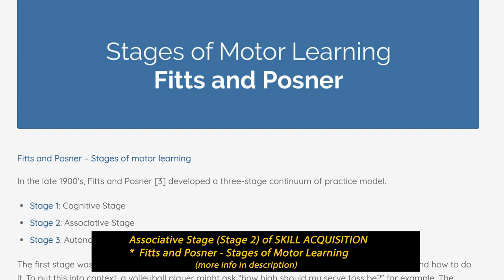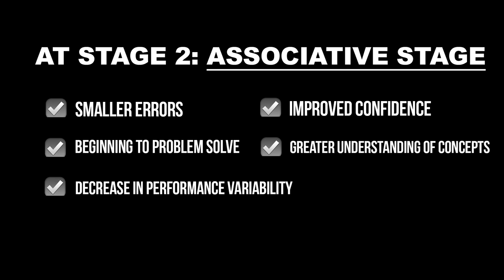How Long Does It Take To Learn Weightlifting? (Snatch and Clean and Jerk)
As a coach, this is the question I get asked most. As people are excited to progress and learn, there is no amount of specified practice or time will get you to achieve competence in weightlifting. In this video I discuss what I see as a coach, and share some of my own experiences.

Edit: Following this video I really want to do a deep dive into skill acquisition and weightlifting!

0:00 Introduction
0:34 Learning Weightlifting (Stage 2)
1:46 My Experience
2:32 Stage 3 Autonomous
3:14 Training Masters Athletes
4:00 Training Powerlifters
4:50 Thanks for watching!